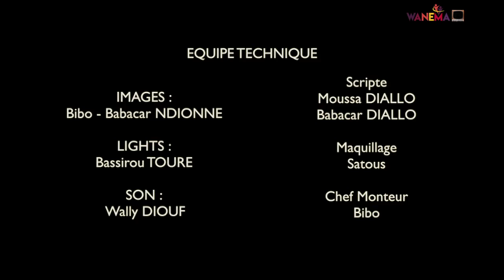LIJËNTI TABASKI AK SANEKH EPISODE 05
Votre sketch préféré pour la tabaski avec le talentueux Sanekh...
A regarder sur laTFM  et sur votre chaine WANEMA TV ,votre Série '' LIDIEUNTI TABASKI '' AK SANEKH ,une production de Wanema TV